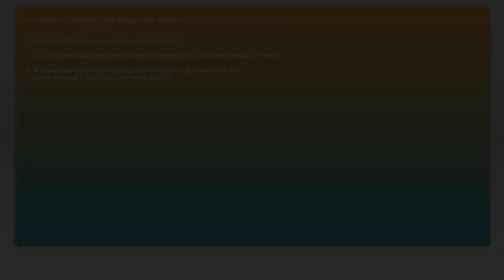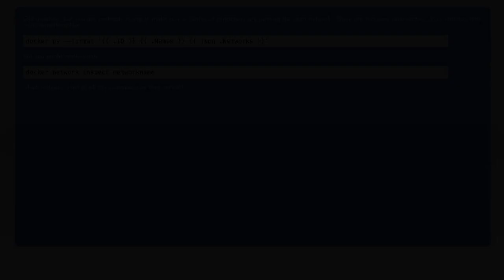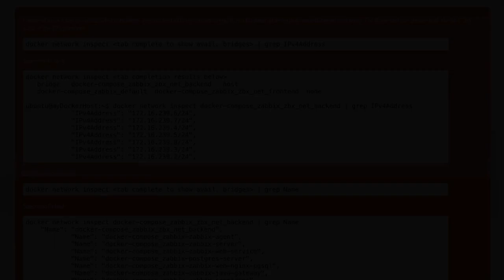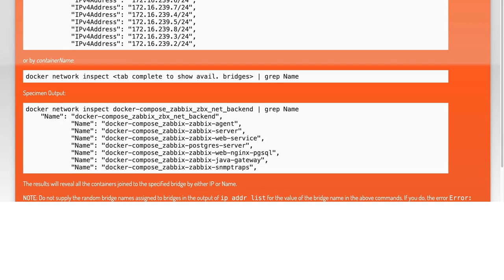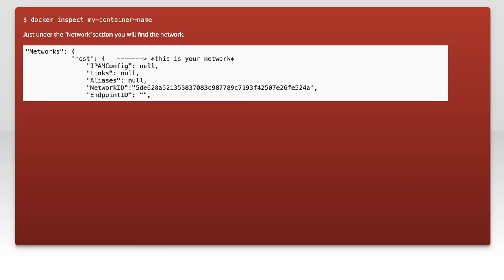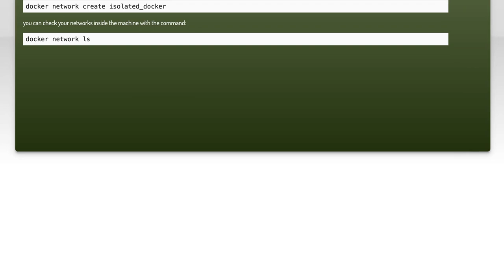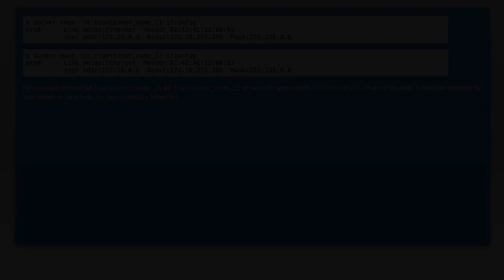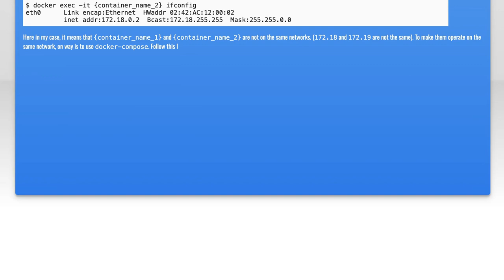Docker : How to find the network my container is in?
networking: Docker : How to find the network my container is in?

Related to: networking, docker